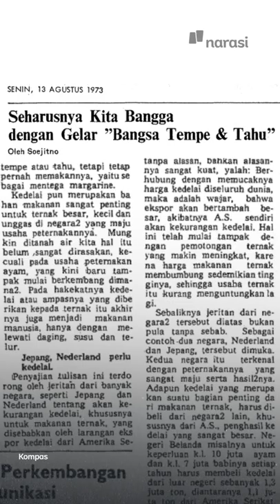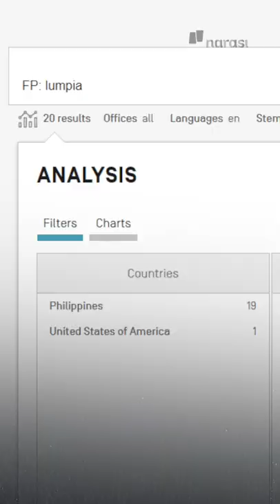Dulu Malu Disebut Bangsa Tempe. Eh, Patennya Jadi Rebutan Bangsa Lain | Buka Data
Indonesia kaya akan suku dan budaya, sehingga memiliki kuliner yang berlimpah. Sayangnya beberapa makanan asli Indonesia sudah dipatenkan oleh negara lain, seperti tempe.

Lalu, negara mana saja sih yang udah paten tempe? ini datanya.. | Buka Data

(Narasi)